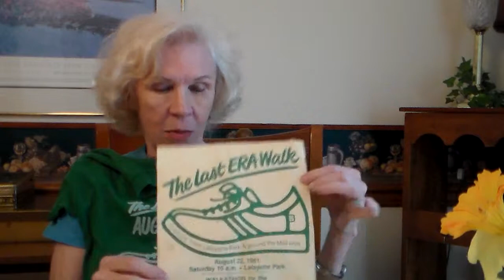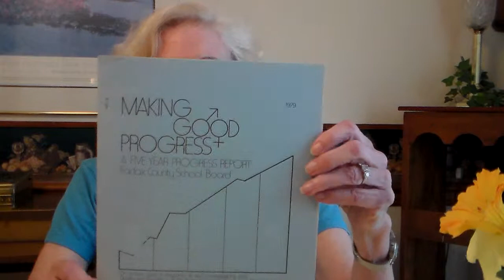Bonnie Becker Remembers the 1977 National Women's Conference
Bonnie Becker talks about the 1977 National Women's Conference.  Bonnie was on the Fairfax County Commission for Women (the first), which Glenda Surovell Booth chaired. They wrote 3 pioneering reports. Bonnie then worked for the Fairfax County school system.

Flora Crater and Glenda Surovell Booth co-founded Northern Virginia (No. Va NOW) NOW, the first Virginia NOW chapter.

This video is an installment of The Virginia Foremothers Project, an oral history of the Women's Movement in Virginia (mostly). You can watch more oral histories on our channel Virginia Foremothers, and learn more at our This oral history was conducted and archived by Dr. M. F. Simone Roberts, Virginia NOW Historian and Web Editor. Reuse by permission only.